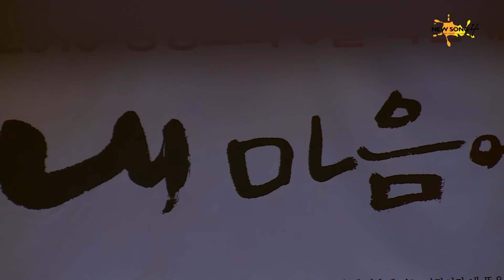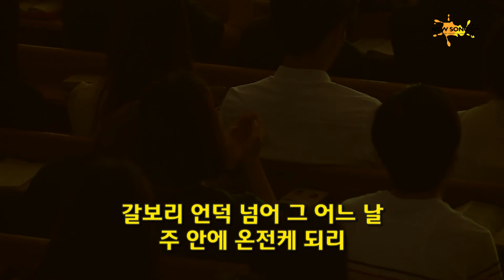NEW SONG 4 말씀[15.08.29]